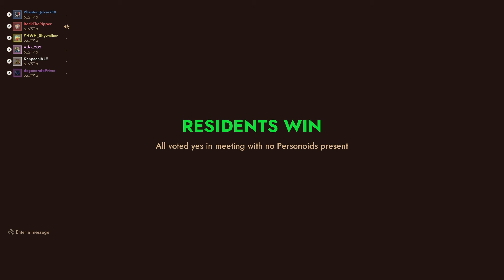Fire is the worst enemy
My toe graaazed that flame